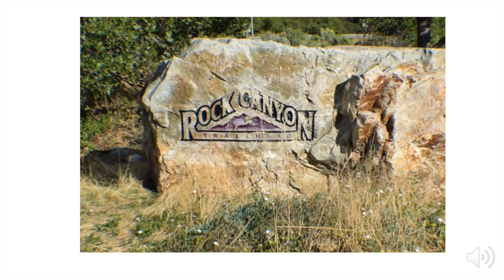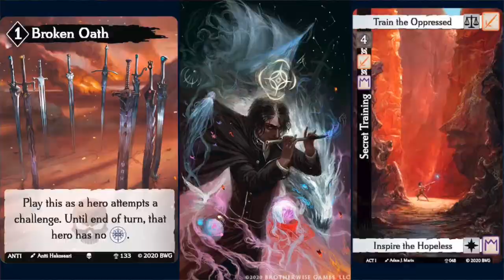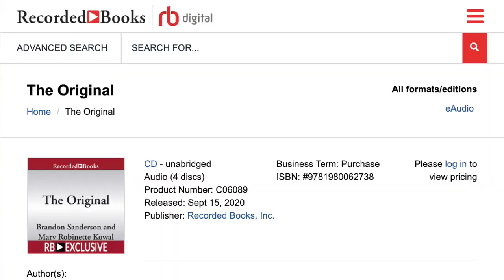Co(smere)Vid(eo) Update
A lot has been happening in the past few months, which is surprising considering the world has been shut down. Come on a journey with me to Bridge 4, I'll tell ya all about it.
Watch till the end for a special cameo! (There's always a post-credits scene. Always.)